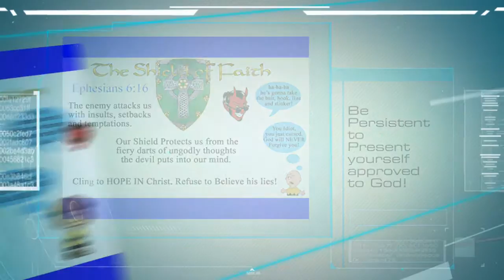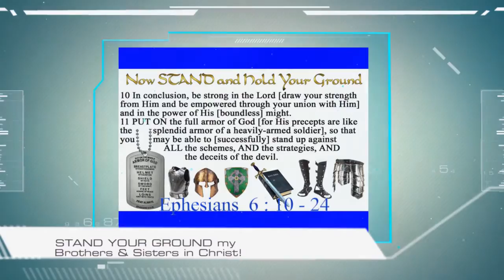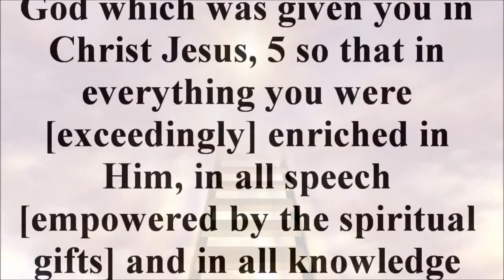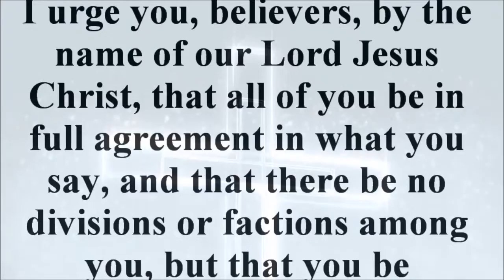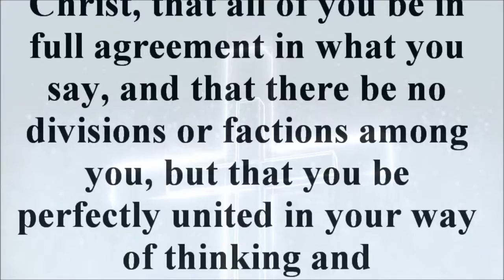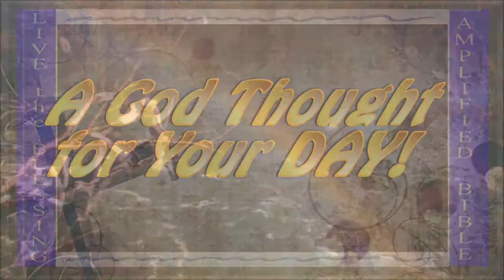May 21 – 1 Corinthians 1:4-6&10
Bible Gateway:
Bible Hub Commentary 1 Corinthians 1:10
1:10-16 In the great things of religion be of one mind; and where there is not unity of sentiment, still let there be union of affection. Agreement in the greater things should extinguish divisions about the lesser. There will be perfect union in heaven, and the nearer we approach it on earth, the nearer we come to perfection. Paul and Apollos both were faithful ministers of Jesus Christ, and helpers of their faith and joy; but those disposed to be contentious, broke into parties. So liable are the best things to be corrupted, and the gospel and its institutions made engines of discord and contention. Satan has always endeavoured to stir up strife among Christians, as one of his chief devices against the gospel. The apostle left it to other ministers to baptize, while he preached the gospel, as a more useful work.